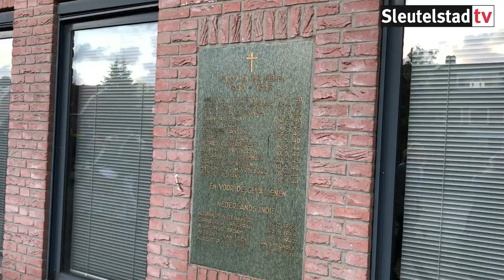2019-05-04 Verslag 4 mei herdenking Zoeterwoude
Verslag 4 mei herdenking Zoeterwoude